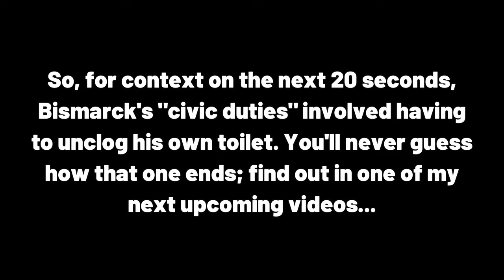Possibly the SADDEST Event Vehicle in War Thunder: The XF5F!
I did not very much enjoy flying one of the ugliest planes in the game, but what made it worse was War Thunder's server constantly lagging me into the ground...